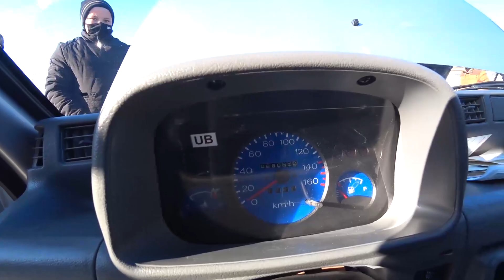BAR DOLLIRNIDAN SHOPOTNI UR / YANGI TICO TUSHDI / ХОРАЗМ МАШИН БОЗОР НАРХЛАРИ